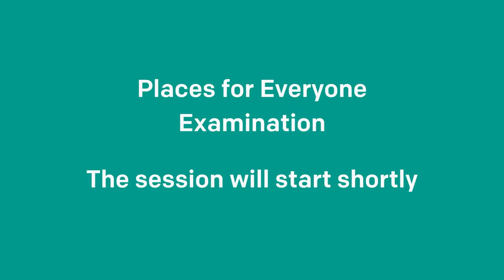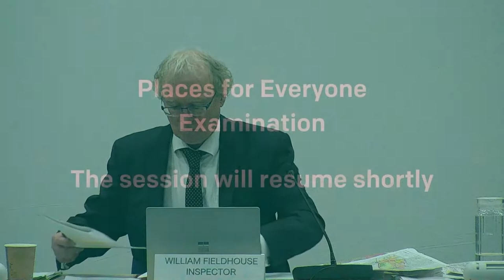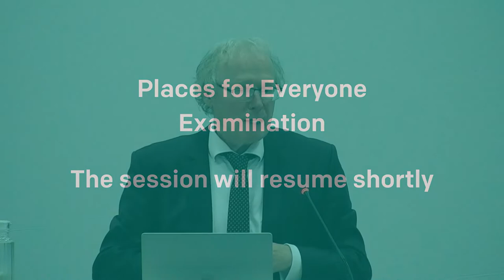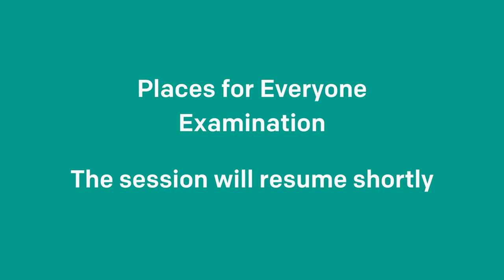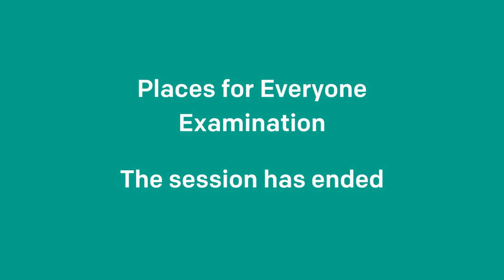25.01.23 - Places for Everyone Examination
Timestamps

00:00 - Wednesday 25 January 2023
08:01 - Session begins
1:39:35 - Break
1:58:10 - Session
2:47:01 - Break
2:58:12 - Session
3:33:34 - Break
4:38:25 - Session
5:48:36 - Break
6:08:24 - Session
6:29:48 - Session ends